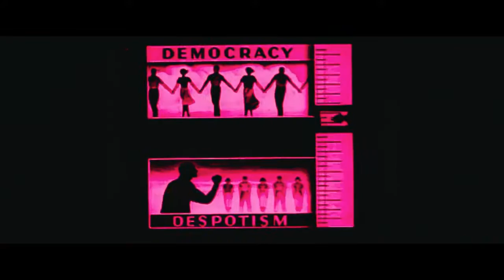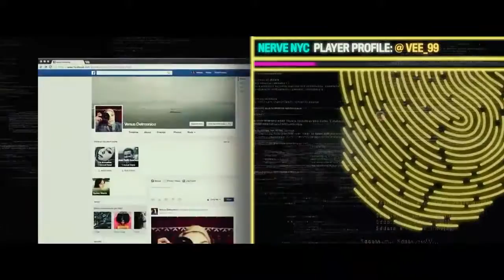Nerve: the Watchers NSA Anon Roam UN, predictive programing